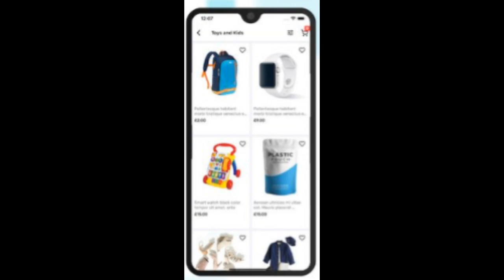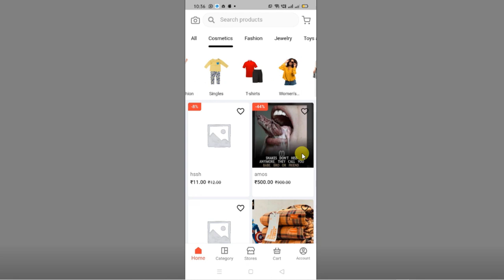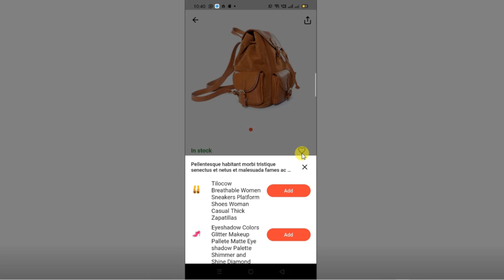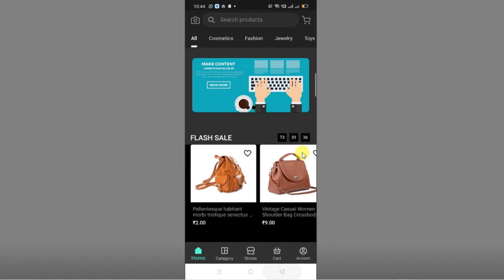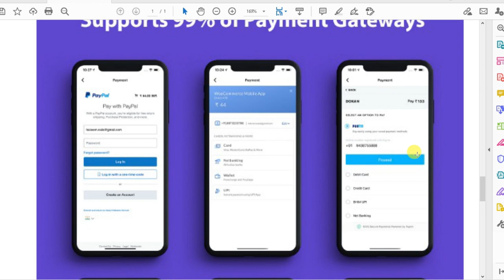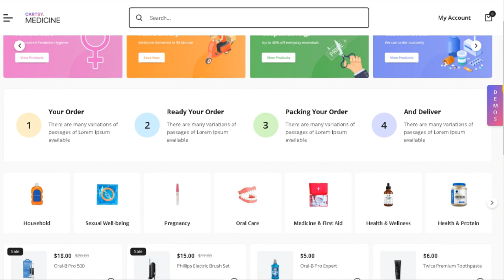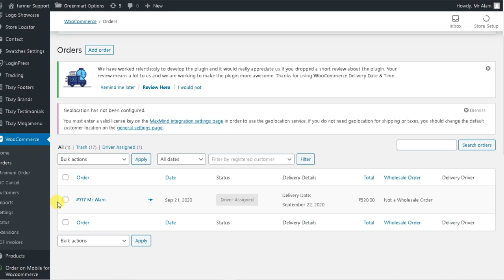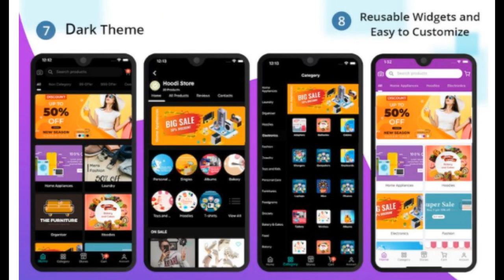Make Multi-Vendors Website, Android & iOS apps with Deliver Boy Apps in 1 Admin Panel from Home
iFlutter Multivendor Mobile app for WooCommerce

Vendor Login

Username : vendor Password : vendor

In this Video you can know that how to Build Grocery Website and App with Super Fast WordPress Theme, Multi-store or Vendors also available Really this is best theme for food & restaurants, kirana shop, grocery store, medical store, supermarket with android apps

Cartsy theme the best online Shop Them that is very easy, fast & simple
Really this is best theme for food & restaurants, kirana shop, grocery store, medical store, supermarket with android apps , If you need delivery boy app that is also available

What's Inside?
Features that make Curtsy theme super powerful!
- Algolia Integration
- Gutenberg Blocks
- Social Share
- Mini Cart
- Clean Code
- Woo Commerce
- Demo Importer
- Fast Performance
- Responsive Layout
- Secured Money
- SEO Friendly
- Elite Support
- Mail chimp
- PWA Supported
- Wish list
- WPML Support

1.
2.
3.